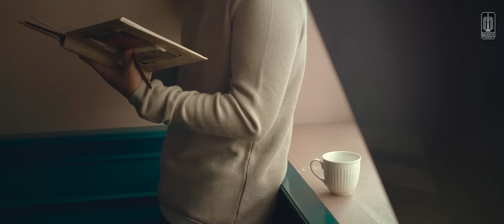Ebiet G. Ade & Adera - Untuk Kita Renungkan (Official Music Video)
Music lyric video by Ebiet G. Ade & Adera performing "Untuk Kita Renungkan"

Aktifkan RBT Ebiet G. Ade & Adera - Untuk Kita Renungkan dengan cara :
- Indosat : ketik MG EBIETNEW kirim ke 808
- XL : ketik EBIETNEW kirim ke 1818
- Telkomsel : ketik EBIETNEW kirim ke 1212
- Tri : ketik EBIETNEW kirim ke 1212